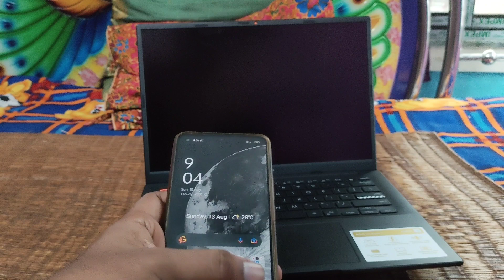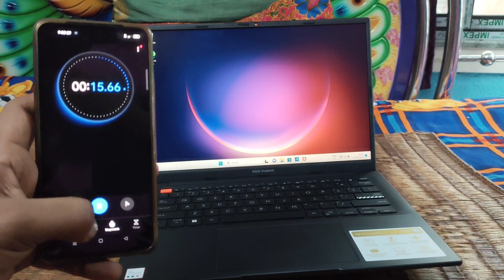Asus vivobook s14 intel evo h-series core i5 12th gen | gaming laptop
🔴 For Detail Review Please Comment

asus vivobook s14 oled
asus vivobook s14
asus vivobook s14 oled i5 12th generation
asus vivobook s14 intel evo h-series core i5 12th gen